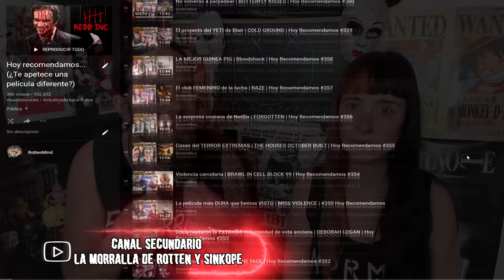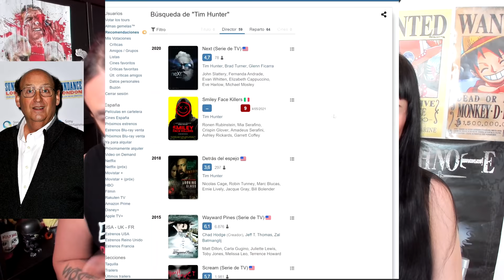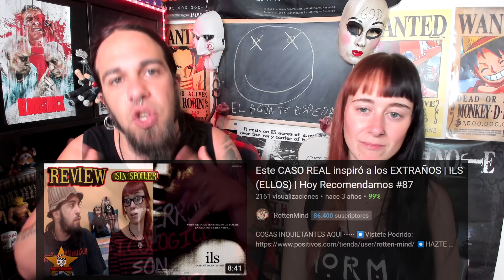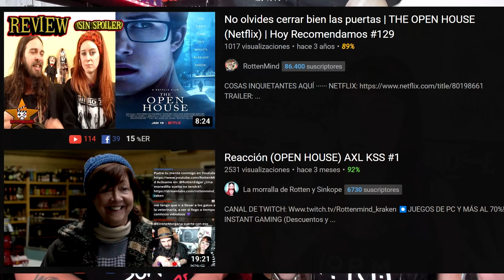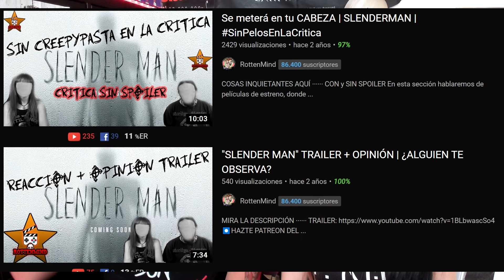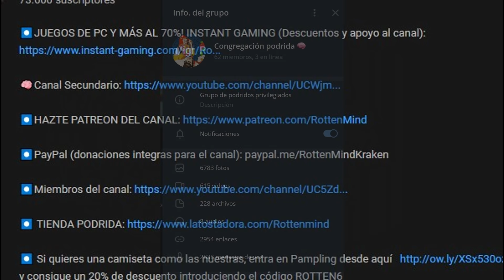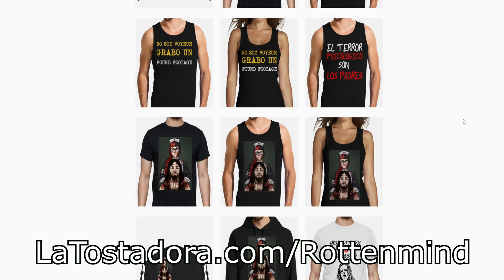🙂 SMILEY FACE KILLERS 🙂| CREEPYPASTA o REAL | Hoy Recomendamos #373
📼FICHA TÉCNICA

Título original: Smiley Face Killers
Año: 2020
Duración: 90 min.
País: Italia
Dirección: Tim Hunter
Guion: Bret Easton Ellis
Fotografía: Michael Marius Pessah, Jan Wielski
Reparto: Ronen Rubinstein, Mia Serafino, Crispin Glover, Amadeus Serafini, Ashley Rickards, Garrett Coffey, Cody Simpson, Daniel Covin, Rachel Crowl
Productora: Coproducción Italia-Estados Unidos; Grindstone Entertainment Group. Distribuidora: Lionsgate
Género: Thriller

Música Intro: Facundo sandberg "No te quise ofender" Instagram: @No_te_Quise_Ofender🎮